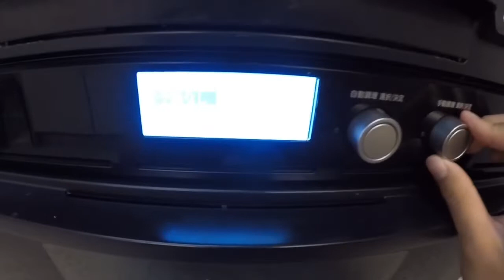『痩せたい人限定』小学生でも作れるオートミールプロテインケーキ（低糖質、高たんぱく質）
是非たくさん食べて太ってください